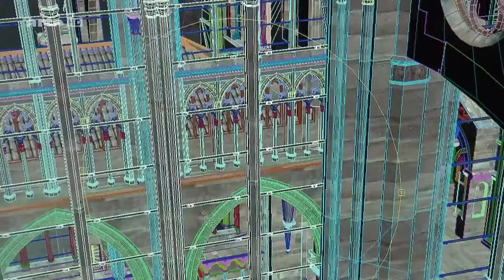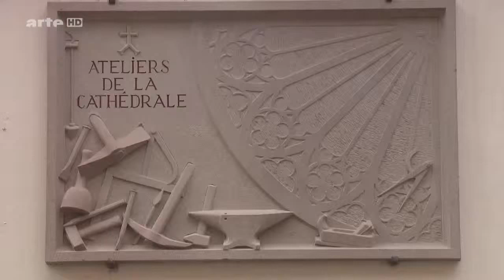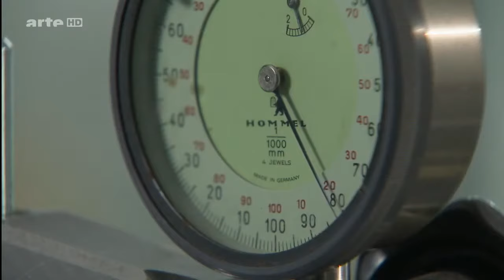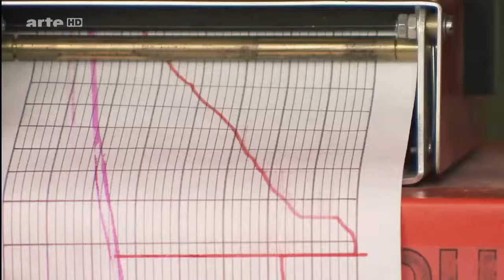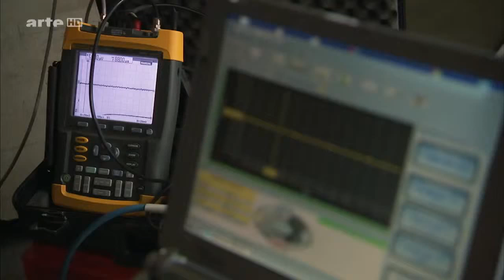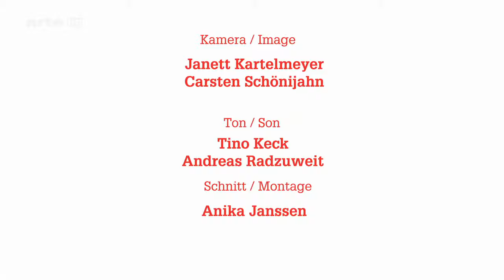[Doku HD] Xenius - Kathedralen - Drohen sie zu zerbröckeln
"Kathedralen waren die Meisterwerke der mittelalterlichen Architektur. Die ersten dieser ehrgeizigen Bauwerke, die Statiker an ihre Grenze brachten, entstanden in Frankreich. Aber auch in Deutschland und anderswo wollten sich Fürsten wie Bürger mit den gigantischen Kirchen schmücken. Über Jahrzehnte und Jahrhunderte wurden sie erbaut: Am Kölner Dom, heute Weltkulturerbe und Wahrzeichen der Stadt Köln, wurde sogar 632 Jahre lang gearbeitet.
Doch die großen Kathedralen bröckeln und werden zu Dauerbaustellen. Warum ist das so? Der Hüttenmeister der Kölner Dombauhütte zeigt den ""Xenius""-Moderatoren Emilie Langlade und Adrian Pflug, wie Umwelteinflüsse den Steinen zu schaffen machen.

Ein Beispiel ist die Witterung: Wenn der nasse Naturstein nach einem Regenguss trocknet, werden Mineralien nach außen transportiert, so dass der Stein seine Stabilität verliert. Zusätzlich reagieren Schadstoffe aus der Luft mit diesen Mineralien, wodurch Krusten entstehen, die den Stein dunkel aussehen lassen. Eisenteile zwischen den Steinen rosten, dehnen sich aus und sprengen so das Mauerwerk, das sie eigentlich stabilisieren sollen. Wie also lassen sich Kathedralen langfristig konservieren?

Vielversprechend sind Kieselsäureverbindungen, die feinste Risse im Stein kitten. Ob diese und weitere Methoden die monumentalen Bauten retten können, wird sich jedoch erst in den nächsten Jahren zeigen."